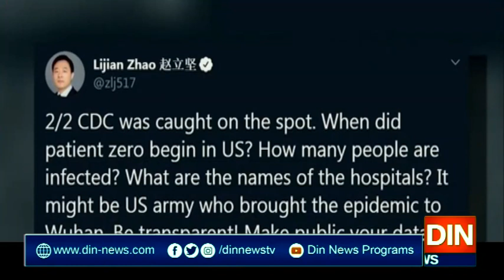عالمی وبا کے مسئلے پر بھی امریکا اور چین آمنے سامنے